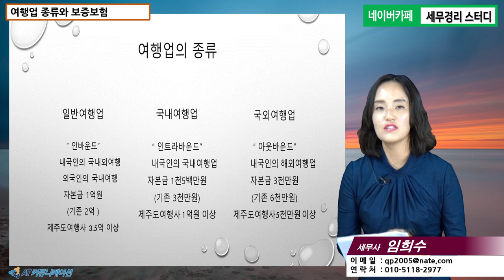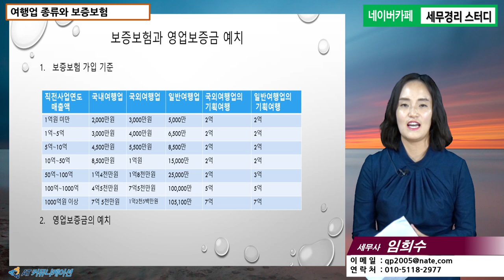[여행사세금 5분특강] 여행업 종류와 보증보험 [임희수 세무사의 5분특강]